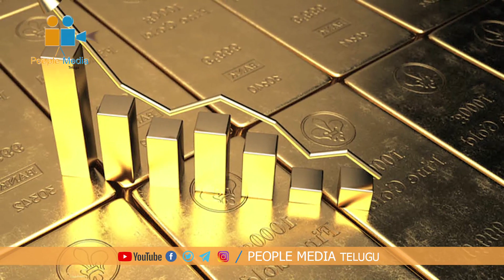Gold Rate Today, Gold price for 24 carat | 22 carat Decreased today |today Gold Silver Rates